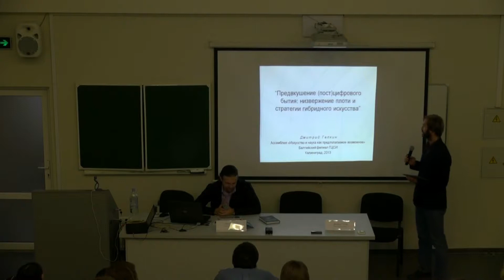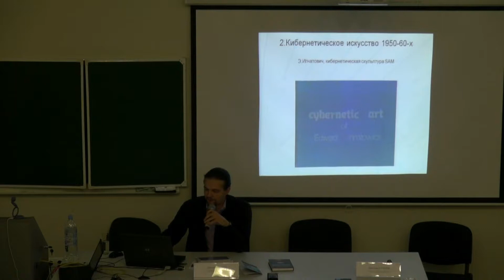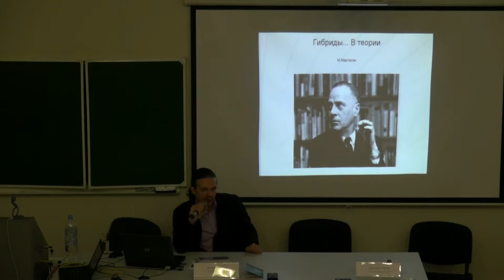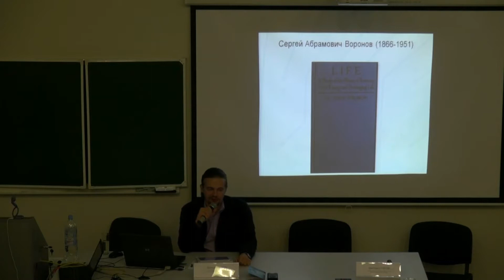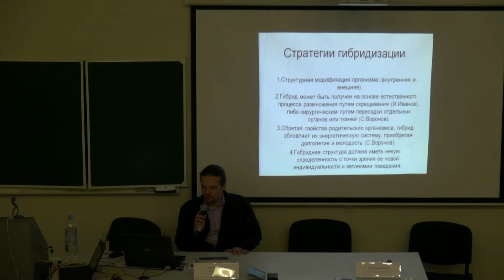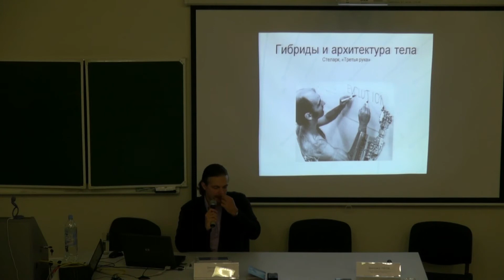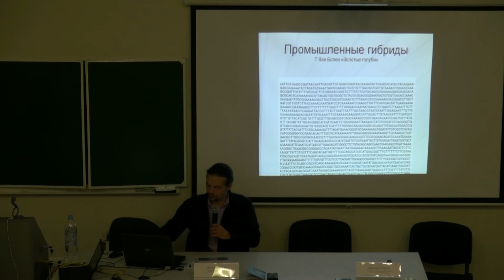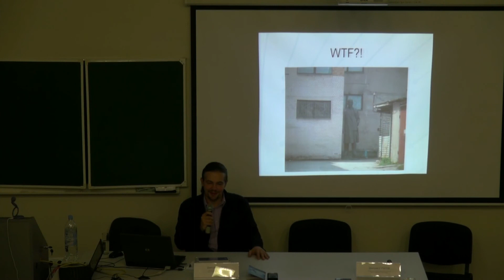Дмитрий Галкин, "Предвкушение (пост)цифрового бытия"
Дмитрий Галкин, "Предвкушение (пост)цифрового бытия: низвержение плоти и стратегии гибридного искусства"

Художественные эксперименты в области современного искусства и технологий, являются одним из самых интересных и неоднозначных художественных явлений ХХ века. Следуя за технологическим искусством начала века и кибернетическим искусством его середины, мы оказываемся далее в мире цифрового искусства 1980-90-х и гибридного искусства первого десятилетия XXI века, наблюдая триумфальное шествие технологического модернизма. В докладе обсуждаются философско-онтологические аспекты гибридизации биологических и технологических систем, концептуальные установки ранних модернистских экспериментов в рамках евгеники и искусственного оплодотворения. На материале современных художественных экспериментов с технологиями и живыми тканями показаны различные стратегии и онтологии гибридизации (существование псевдо жизни -- техно-био-тварей, полуживые объекты и индивидуальность, границы трансформаций человеческого тела, плоть как материал и энергетический ресурс).

Дмитрий Галкин (1975) -- исследователь и теоретик цифровой культуры, кандидат философских наук (2002 г., ТГУ), доцент Института искусств и культуры, старший научный сотрудник НОЦ PAST, автор книги "Цифровая культура: горизонты искусственной жизни" (2013).

Выступление в рамках научной конференции "Искусство и наука как предполагаемое возможное" 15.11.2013 г., организованной Балтийским филиалом Государственного центра современного искусства (БФ ГЦСИ) при поддержке Министерства культуры Российской Федерации и в сотрудничестве с Балтийским Федеральным Университетом им. Канта (Калининград)